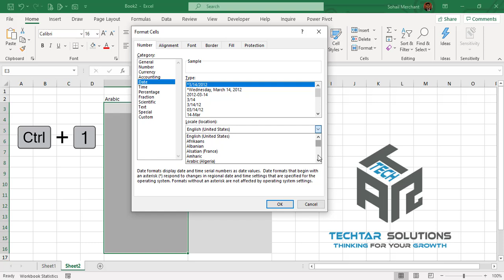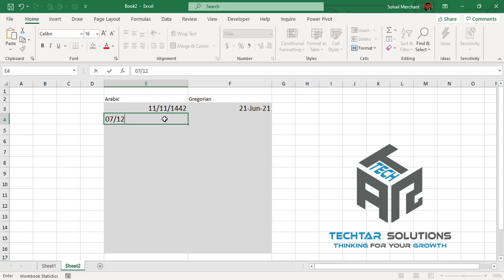Islamic/English Date Conversion in Excel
In this tutorial learn the steps to convert Hijri or Islamic Date to Gregorian or English date. We used two methods, Cell custom format and IF formula.